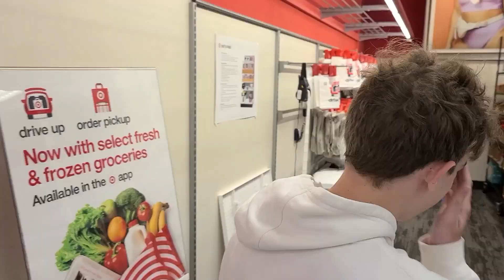Toyota 22RE Injectors Test , Clean and Rebuild - Liam's "Special" Month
AUTOOL Injector Cleaner Adapter
After a detour to take care of Liam's request I take on the task of testing and cleaning, rebuilding the 22RE fuel injectors.